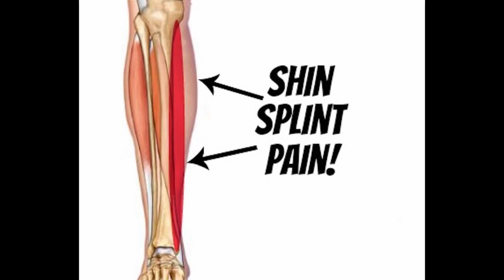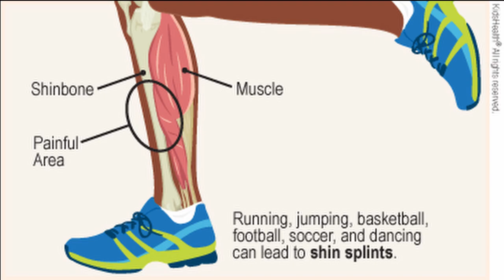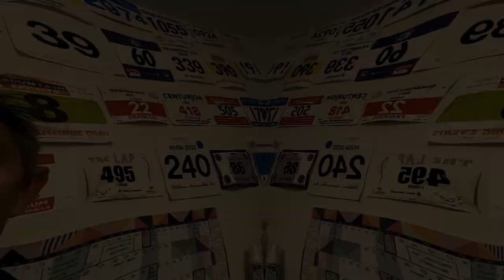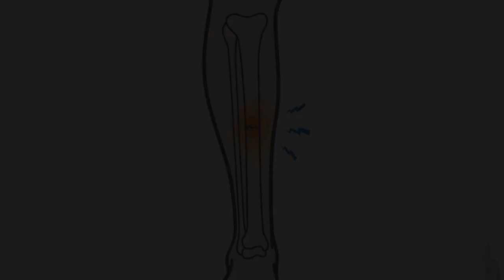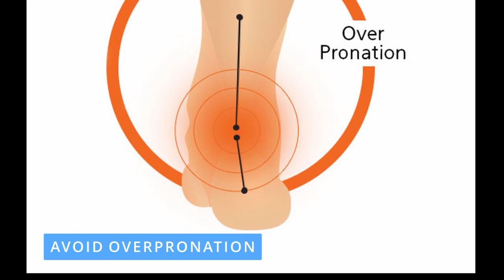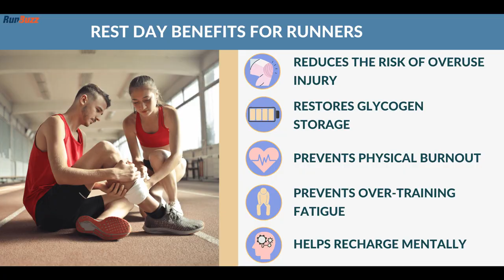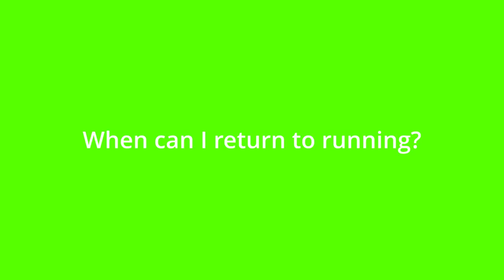SHIN SPLINTS | A Trail Runners Road to Recovery | PT1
Enough is enough...I have shin splints, I need to rest and recover.
This is my road to recovery and it starts today. In this video, I introduce shin splints, it's symptoms, treatments and some of the exercises I plan on implementing into my recovery and ongoing training.

If you have experienced and recovered from shin splints or going through it now, let me know and let's beat this together!

Chapters:
00:00 Enough is enough
01:23 Intro
01:31 What are shin splints?
02:00 Causes of shin splints
04:22 Symptoms of shin splints
05:35 Preventing shin splints
08:00 If you have shins splints
09:32 Returning to running

Camera: GoPro Hero 7
Watch: COROS Apex Pro
Shoes: HOKA One One Speedgoat 4